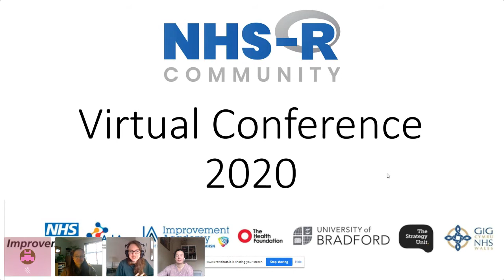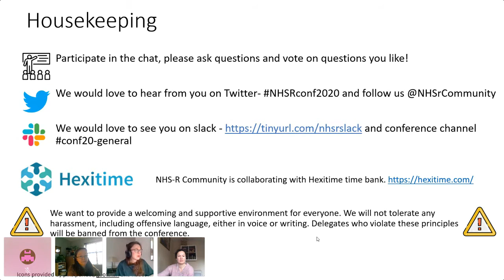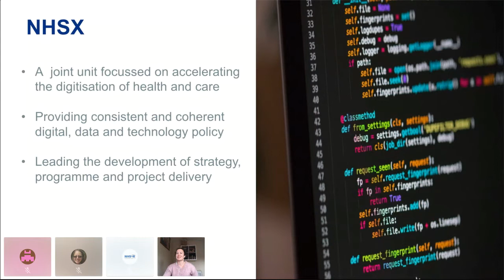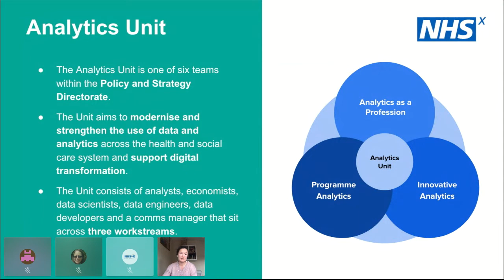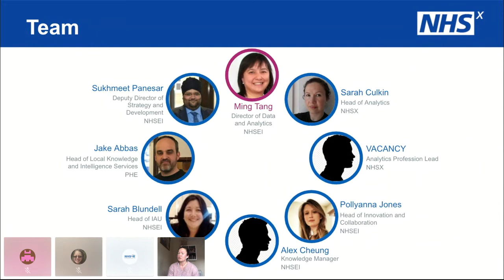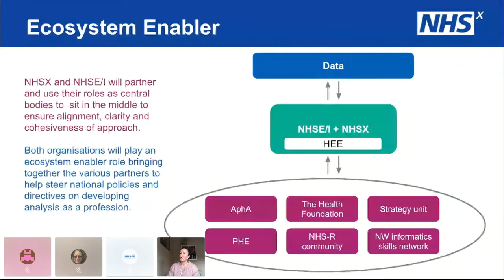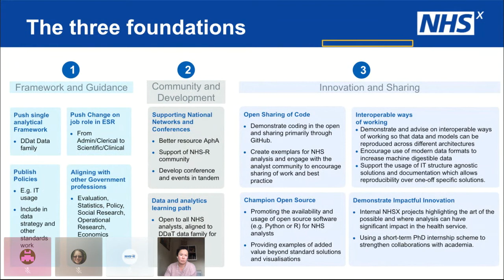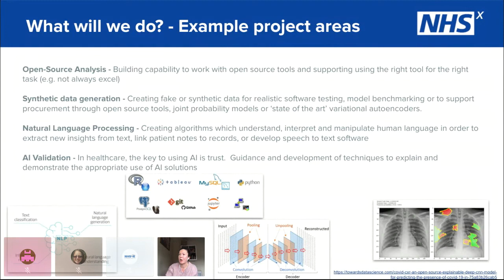Opening up Analytics by Sarah Culkin